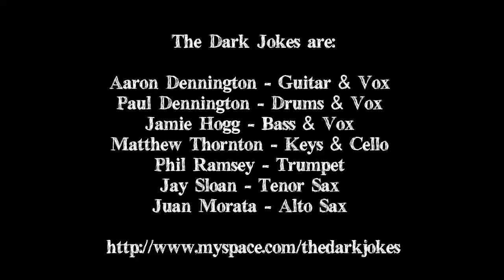The Dark Jokes - Jean Charles de Menezes WISE 2.3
The next song (2.3) is a strong testimony about the controversial shooting and death of Jean Charles de Menezes, which happened two weeks after the London bombings of 7 July 2005, causing the death of 56 people. It's a though subject again and maybe one of my favorite. I love the rhythm and the bass line. The repetition of his name during the chorus seems like judgmental cry and reminder to the injustice that happened on that night. The other take was shot in Aaron mum back garden the same night than the Leith Links festival. To finish the day with such a superb collection of live songs in a garden of Edinburgh was a pleasure of the senses, and all ended again, though it was quite late, when the police came, they were in black this time, the dark menace had stricken again.